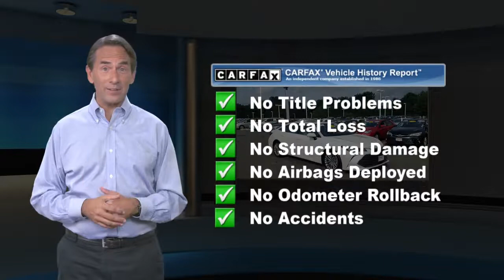Certified 2019 Toyota Avalon Limited, Lawrenceville, NJ PR1051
2019 Toyota Avalon Limited Wind Chill PearlCLEAN CARFAX, ONE OWNER, FULLY CERTIFIED, NAVIGATION, LEATHER, MOONROOF, ADVANCED SAFETY FEATURES, BLIND SPOT MONITOR, ALLOY WHEELS, 8-Speed Automatic, 14 Speakers, Advanced Safety Package, Auto High-beam Headlights, Blind spot sensor: Blind Spot Monitor (BSM) warning, Brake assist, Electronic Stability Control, Exterior Parking Camera Rear, Heads-Up Display, Heated front seats, Heated rear seats, Knee airbag, Navigation System, Overhead airbag, Perforated Premium Leather Seat Trim, Power moonroof, Radio data system, Radio: Entune 3.0 JBL Audio System w/Navigation, Wheels: 18 x 8.0 Super Chrome Alloy.E-mail us, call or stop by today for more information, To check availability or schedule a test drive call . Team Toyota of Princeton - 2871 US Hwy 1, Lawrenceville, NJ, 08648.

[RLVID:6048:b0229f7fb9de723d:18ae873bc38dedc1:1]